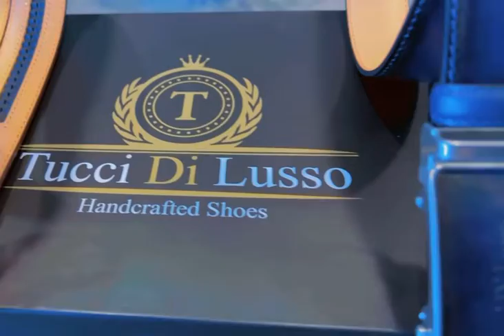Tucci Di Lusso Smart Luxury Handcrafted Belts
Indulge in the elegance, sophistication and exquisite craftsmanship of TucciDiLusso ultimate smart belts. Each piece is meticulously crafted to perfection, ensuring that every detail is taken care of. Made from Italian calf leather, these luxurious belts boast a timeless appeal that exudes class